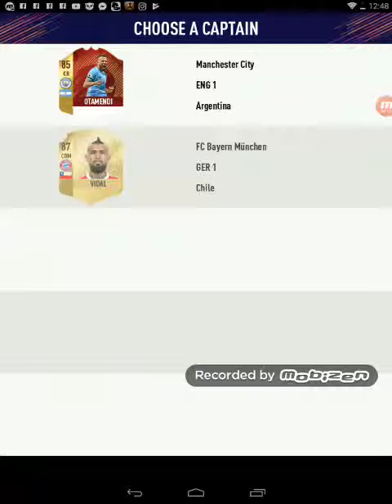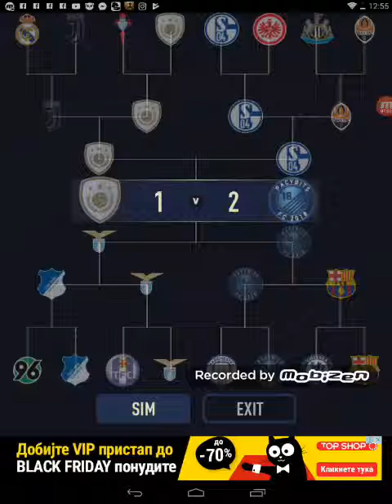Fut Draft 18 (ep 1)